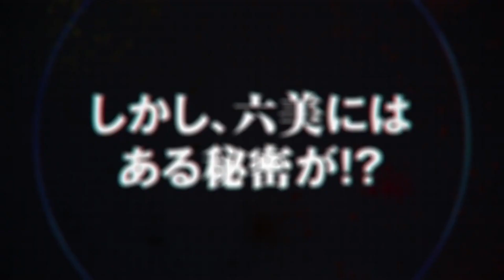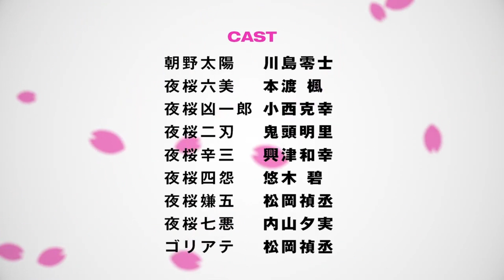Mission Yozakura Family Official Trailer | New Visual